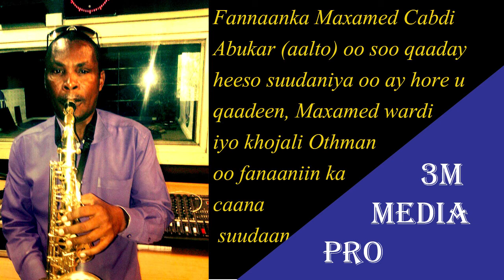Heestii-Asmaana marra, ee Khojali Osman oo Maxamed Cabdi Aalto qaadaayo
Original song and all-rights this song for  Khojali Othman sudani singer,